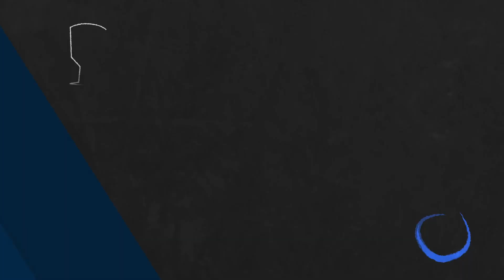🔹HIGHºAPMºPLAYERº🔹Klacks -VS- 🔸[AF] Noltey - LoL Ranked Replay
Game played on: 18/08/2023 23:40

Game Participants:
Zilean: HIGHºAPMºPLAYERº (MASTER I)
Nidalee: Klacksen (MASTER I)
Udyr: PIGMENTS (DIAMOND IV)
Lulu: 18G3 (DIAMOND I)
Xerath: PIKKKKKKKKKKKKKK (MASTER I)
Garen: Chrisio (DIAMOND II)
Ashe: shed summer 2023 (DIAMOND IV) - Pro Player A.K.A [Austrian Force willhaben] Noltey
Anivia: allan walker (MASTER I)
Talon: Visays (MASTER I)

00:00:00 Loading Screen
00:00:18 Early Game
00:00:41 Blue kill (1 - 0)
00:00:55 Blue kill (2 - 0)
00:00:56 Red kill (2 - 1)
00:01:11 Blue kill (3 - 1)
00:02:10 Blue kill (4 - 1)
00:02:41 Red kill (4 - 2)
00:03:17 Red kill (4 - 3)
00:03:24 Red kill (4 - 4)
00:03:31 Blue kill (5 - 4)
00:04:04 Red kill (5 - 5)
00:04:24 Blue kill (6 - 5)
00:05:02 Red kill (6 - 6)
00:05:55 Red Dragon kill
00:06:03 Blue kill (7 - 6)
00:06:04 Red kill (7 - 7)
00:07:17 Red kill (7 - 8)
00:09:24 Blue kill (8 - 8)
00:09:25 Red kill (8 - 9)
00:09:34 Blue kill (9 - 9)
00:09:49 Blue kill (10 - 9)
00:10:38 Blue kill (11 - 9)
00:10:39 Blue kill (12 - 9)
00:11:40 Red kill (12 - 10)
00:12:05 Red Dragon kill
00:12:51 Red kill (12 - 11)
00:12:55 Blue kill (13 - 11)
00:13:26 Blue kill (14 - 11)
00:13:27 Red kill (14 - 12)
00:15:12 Red kill (14 - 13)
00:16:03 Red kill (14 - 14)
00:16:07 Blue kill (15 - 14)
00:16:32 Blue kill (16 - 14)
00:17:12 Red kill (16 - 15)
00:17:23 Blue kill (17 - 15)
00:17:41 Red kill (17 - 16)
00:17:43 Red kill (17 - 17)
00:17:45 Red kill (17 - 18)
00:17:46 Blue kill (18 - 18)
00:18:16 Red Dragon kill
00:19:00 Red kill (18 - 19)
00:19:09 Blue kill (19 - 19)
00:19:13 Red kill (19 - 20)
00:19:42 Red kill (19 - 21)
00:19:43 Red kill (19 - 22)
00:19:50 Blue kill (20 - 22)
00:20:15 Red Baron kill
00:20:23 Blue kill (21 - 22)
00:21:08 Red kill (21 - 23)
00:21:15 Blue kill (22 - 23)
00:21:41 Blue kill (23 - 23)
00:21:50 Blue kill (24 - 23)
00:22:27 Blue kill (25 - 23)
00:23:25 Blue Dragon kill
00:23:34 Red kill (25 - 24)
00:23:36 Blue kill (26 - 24)
00:23:48 Red kill (26 - 25)
00:24:15 Blue kill (27 - 25)
00:24:17 Red kill (27 - 26)
00:25:31 Blue kill (28 - 26)
00:25:45 Red kill (28 - 27)
00:25:47 Blue kill (29 - 27)
00:25:53 Red kill (29 - 28)
00:25:59 Blue kill (30 - 28)
00:26:18 Blue kill (31 - 28)
00:27:00 Red Baron kill
00:27:03 Blue kill (32 - 28)
00:27:08 Blue kill (33 - 28)
00:27:57 Red kill (33 - 29)
00:27:57 Blue kill (34 - 29)
00:28:31 Red kill (34 - 30)
00:28:53 Blue kill (35 - 30)
00:28:54 Blue kill (36 - 30)
00:29:04 Blue kill (37 - 30)
00:29:16 Red Dragon kill
00:30:08 Red kill (37 - 31)
00:30:16 Blue kill (38 - 31)
00:30:21 Blue kill (39 - 31)
00:30:30 Blue kill (40 - 31)
00:30:35 Blue kill (41 - 31)
00:31:24 Red kill (41 - 32)
00:31:35 Blue kill (42 - 32)
00:32:14 Red kill (42 - 33)
00:32:46 Blue kill (43 - 33)
00:32:46 Blue kill (43 - 33)
00:33:24 Red kill (44 - 34)
00:33:39 Blue Baron kill
00:33:49 Blue kill (45 - 34)
00:33:51 Blue kill (46 - 34)
00:35:08 Blue kill (47 - 34)
00:35:08 Red kill (47 - 35)
00:35:36 Red Dragon kill
00:35:43 Red kill (47 - 36)
00:35:43 Red kill (47 - 36)
00:35:43 Blue kill (48 - 37)
00:36:54 Red kill (48 - 38)
00:36:56 Red kill (48 - 39)
00:37:02 Red kill (48 - 40)
00:37:08 Red kill (48 - 41)
00:37:30 Red kill (48 - 42)